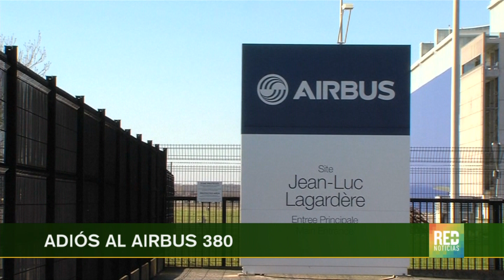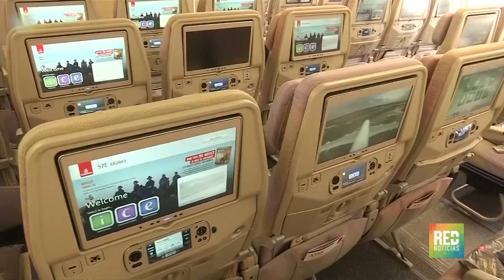RED+ | Adiós al Airbus 380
La gigante aeronáutica francesa Airbus anunció que su avión A380, también conocido como el súper jumbo, dejará de ser fabricado. Con el anuncio, 3.500 empleos quedan en el aire…